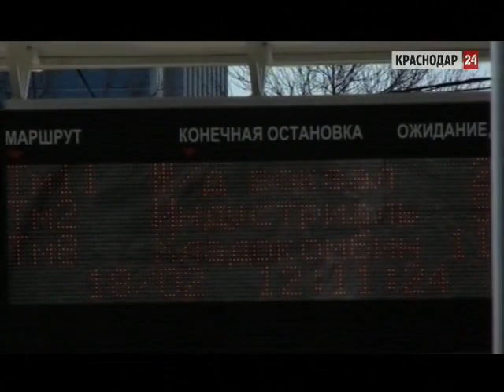Алексей Князев, директор Краснодарского трамвайно-троллейбусного управления